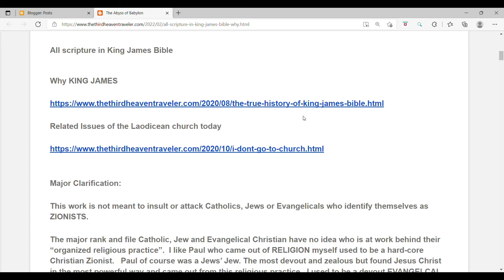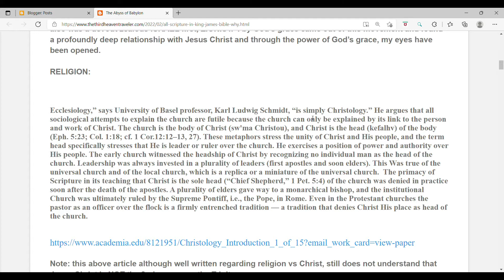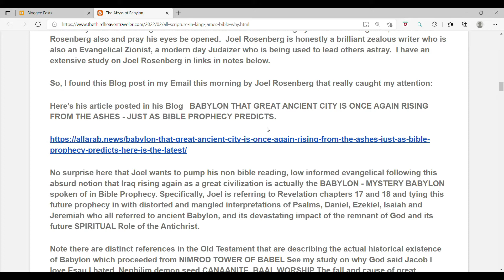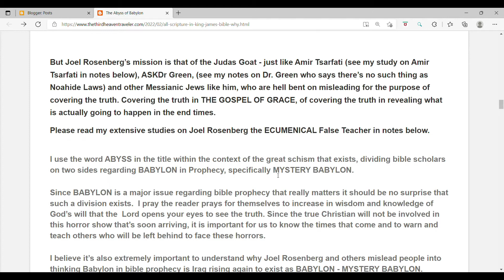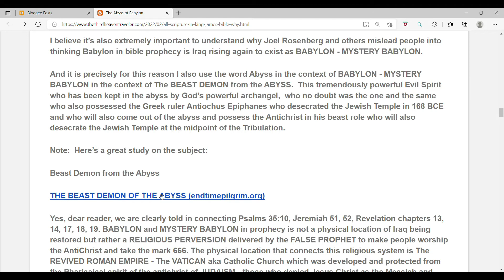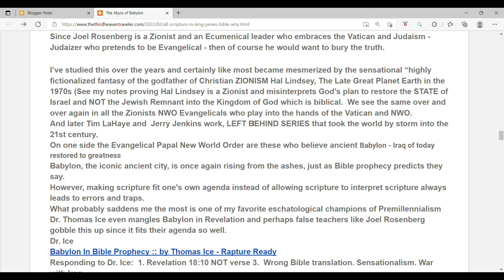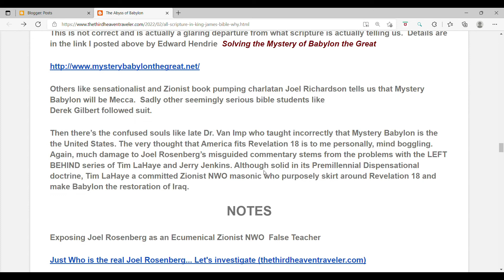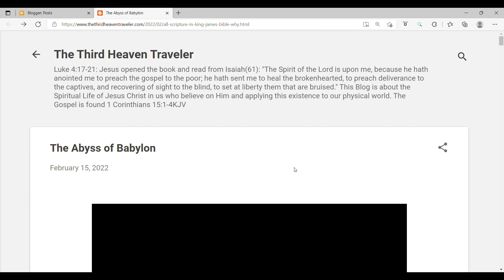The Abyss of Babylon - Responding to Joel Rosenberg's article on Babylon rising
Read Blog

All scripture in King James Bible

Why KING JAMES

Related Issues of the Laodicean church today

Major Clarification:

This work is not meant to insult or attack Catholics, Jews or Evangelicals who identify themselves as ZIONISTS.

The major rank and file Catholic, Jew and Evangelical Christian have no idea who is at work behind their “organized religious practice”.  I like Paul who came out of RELIGION myself used to be a hard-core Christian Zionist.   Paul of course was a Jews’ Jew. The most devout and zealous but found Jesus Christ in the most powerful way and came out from this religious practice.  I used to be a devout EVANGELCAL also was a devout zealous ISRAEL first, ZIONIST.  I by God’s grace came out of this movement and found a profoundly deep relationship with Jesus Christ and through the power of God’s grace, my eyes have been opened.

In these past 15 years I’ve devoted my life to spreading the truth and to call out false teaching not through hatred but through love that eyes may be opened.

If you read carefully Romans Chapters 9 through 11 you’ll see that Paul completely stopped addressing the church and talked directly to the JEWS whom he loved so deeply that he was even willing to be lost so that they, his very own people could be saved.

I truly love Catholics and Jews and Evangelical Christians. They, like me, are working hard to raise a family, to be good citizens and to love and serve God in the way they’ve learned.

I pray the reader knows this and understands this.  There are JEWS, CATHOLICS, EVANGELICAL CHRISTIANS, MUSLIMS, BUDDHISTS, etc who will wake up and find the truth.  I pray my work may be used by God to do that. I have talked at length with devout Jews, Catholics, Evangelicals, Muslims, Buddhists and others who love God and strive to serve him as they know him to exist. Please know I love you. Perfect love demands the truth be told.

Here is a must read to understand that Anti-Zionism is NOT Anti-Semitism.

See why the false prophets today are doing the same as in the days of Jeremiah the Judaizers

The False Prophets talking to Israel same a Jeremiah's day EndTimes (thethirdheaventraveler.com)

The title of this work is:  The Abyss of Babylon

I found myself back here again when I read an article this morning by Joel Rosenberg. Yes, I love Joel Rosenberg also and pray his eyes be opened.  Joel Rosenberg is honestly a brilliant zealous writer who is also an Evangelical Zionist, a modern day Judaizer who is being used to lead others astray.  I have an extensive study on Joel Rosenberg in links in notes below.

So, I found this Blog post in my Email this morning by Joel Rosenberg that really caught my attention:

Here’s his article posted in his Blog   BABYLON THAT GREAT ANCIENT CITY IS ONCE AGAIN RISING FROM THE ASHES - JUST AS BIBLE PROPHECY PREDICTS.

No surprise here that Joel wants to pump his non bible reading, low informed evangelical following this absurd notion that Iraq rising again as a great civilization is actually the BABYLON - MYSTERY BABYLON spoken of in Bible Prophecy. Specifically, Joel is referring to Revelation chapters 17 and 18 and tying this future prophecy in with distorted and mangled interpretations of Psalms, Daniel, Ezekiel, Isaiah and Jeremiah who all referred to ancient Babylon, and its devastating impact of the remnant of God and its future SPIRITUAL Role of the Antichrist.

Note there are distinct references in the Old Testament that are describing the actual historical existence of Babylon which proceeded from NIMROD TOWER OF BABEL See my study on why God said Jacob I love Esau I hated. Nephilim demon seed CANAANITE, BAAL WORSHIP The fall and cause of great apostasy to Israel. See notes below where this demonic seed of the Jews of Alexandria like PHILO who hated Christ and followed after the Canaanites gods connecting the dots from Caanan to Phoenicia to Carthage BAAL.

Exposing Joel Rosenberg as an Ecumenical Zionist NWO  False Teacher